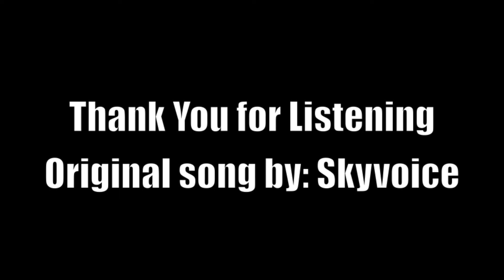Collided Memories (Skyvoice/Chillstep)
ORGINAL SONG.